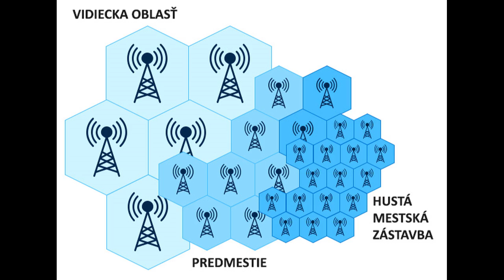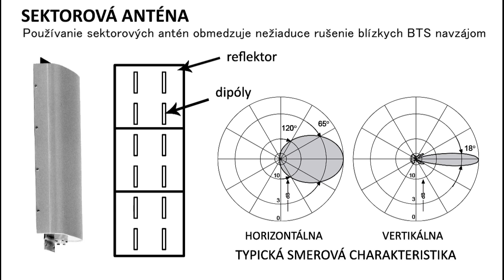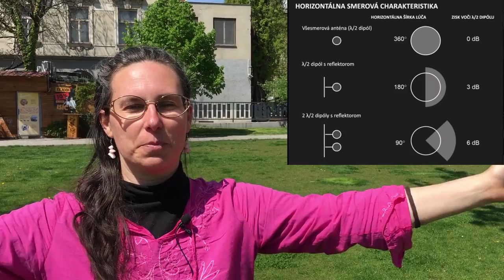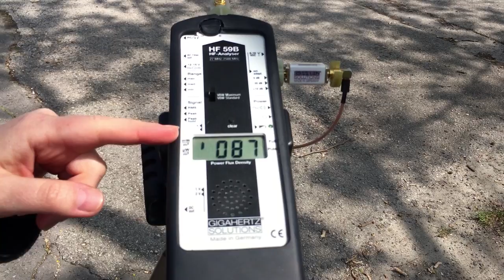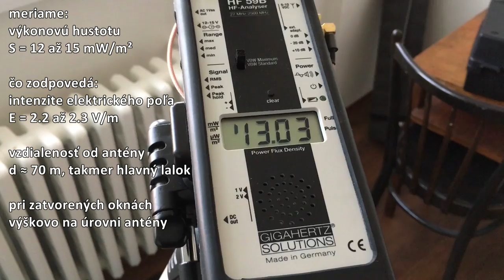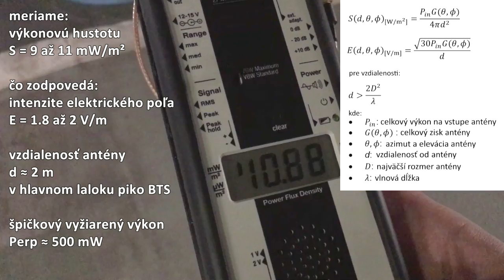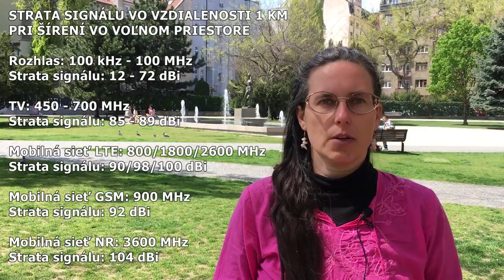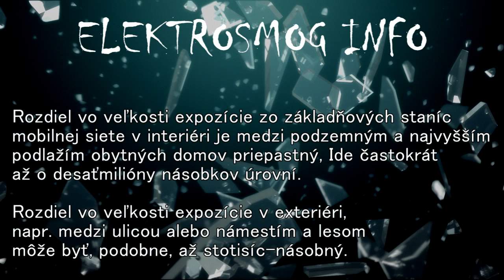Elektrosmog: Základňové stanice mobilnej siete - BTS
Čo sú BTS? Ako funguje mobilná sieť? Aké antény používa základňová stanica? S akými výkonmi pracujú základňové stanice? Ako vplývajú smerové charakteristiky antén na expozíciu? Akú veľkú expozíciu predstavuje trvalý pobyt v byte oproti základňovej stanici? Prečo potrebujeme také veľké množstvo vysielačov? Je rozdiel medzi BTS pre 4G a pre 5G?
Na tieto a mnohé iné zaujímavé otázky ponúkame odpovede v tomto videu. Ukážeme si meranie intenzity poľa v rôznych lokalitách a vysvetlíme základy šírenia rádiového (mikrovlnného) signálu.

Electrosmog: Mobile phone stations

What are base stations? How does a mobile network work? What antennas does the base station use? What transmission powers do base stations work with? How do the directional characteristics of antennas affect exposure? How much exposure does a permanent residence in an apartment represent compared to a base station? Why do we need such a large number of transmitters? Is there a difference between base station for 2G, 4G and for 5G?
We offer answers to these and many other interesting questions in this video. We demonstrate field strength measurements in different locations and explain the basics of radio (microwave) signal propagation.